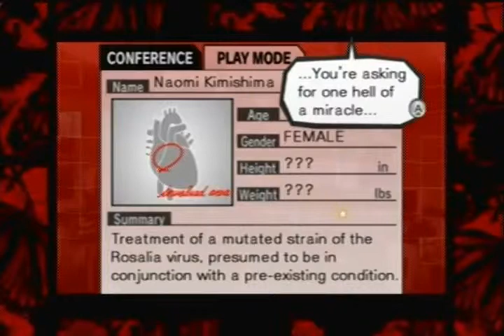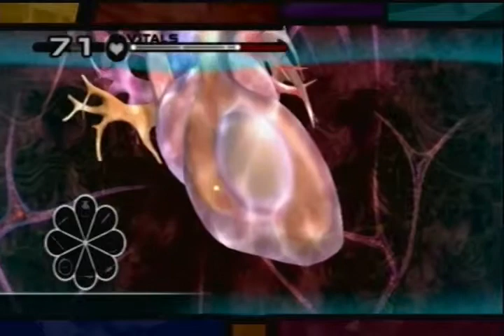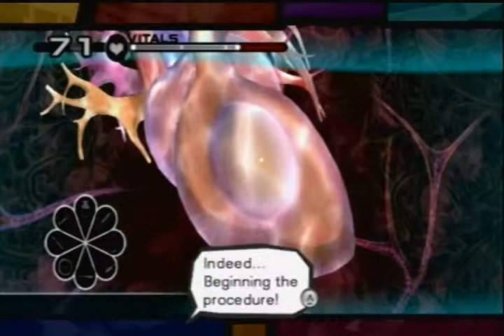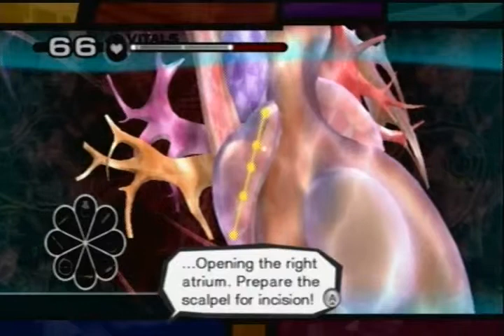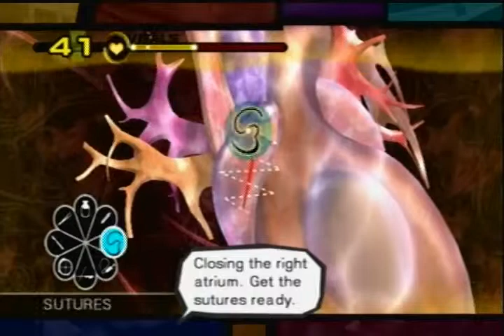Let's Play Trauma Team [66] Mutant Rosalia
Naomi's biological ticking time bomb in her heart is about to explode... its up to CR-S01 to diffuse it.